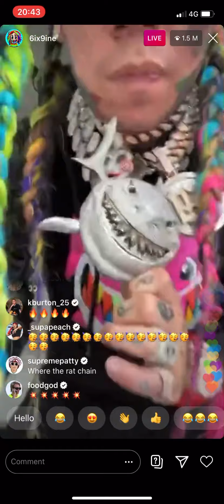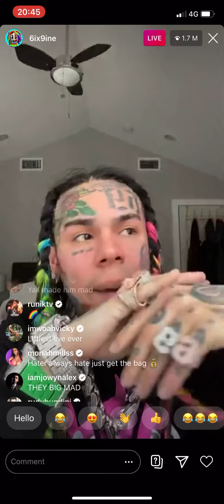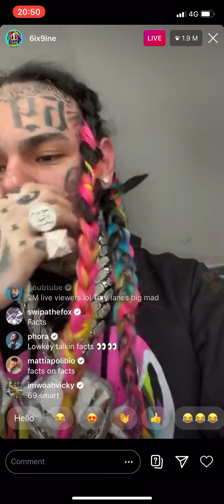6IX9INE Instagram live FULL - 08/05/2020. 'why I snitched ‘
Tekashi 6IX9INE Instagram live - why he snitched